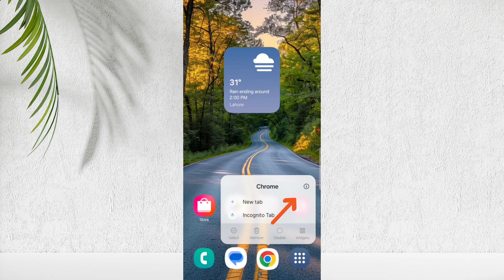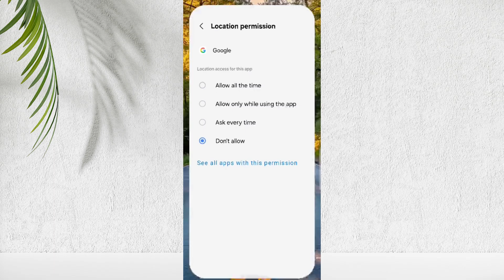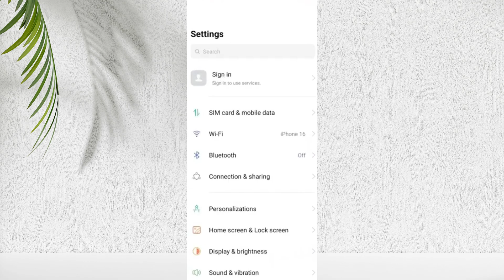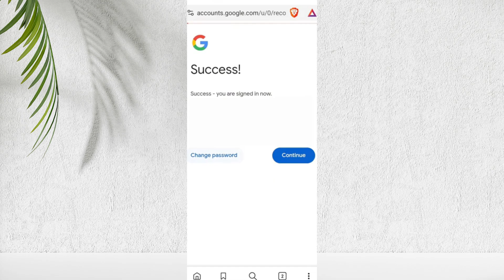How to Recover Gmail Account Without Phone or Email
Lost your Gmail account or accidentally deleted it? 😱 Don’t worry! This easy Gmail recovery tutorial will help you get your Gmail account back in just a few minutes.

Learn the official Google account recovery method to restore emails, contacts, and Google Drive data. This guide works on Android, iPhone, and PC, and is updated for 2025. Even if your account was permanently deleted, this method can help you regain access safely.

🔑 In This Video, You Will Learn:

How to recover a deleted Gmail account quickly

Restore permanently deleted Google accounts

Fix Gmail login and recovery issues

Tips to secure your Gmail account after recovery

📌 Why This Video is Helpful:

✅ 100% working Gmail recovery process
✅ Updated for Gmail 2025
✅ Easy step-by-step instructions
✅ Works across all devices